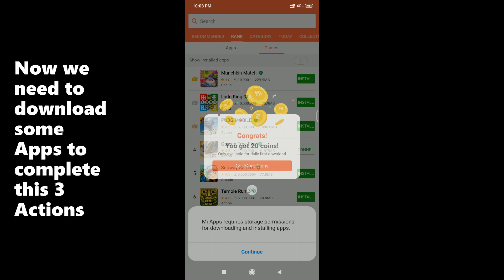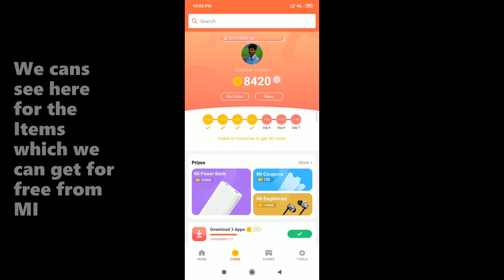Get MI Power Bank / Headset for Free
Friends Please Follow the mentioned Few activities daily and get MI Power Bank and many Other Things for Free

AND Many more like Coupons of Rupees 10, 20, 50, 100 can also get for free